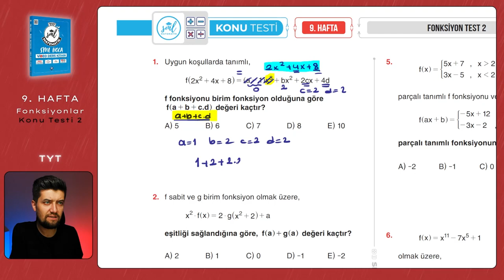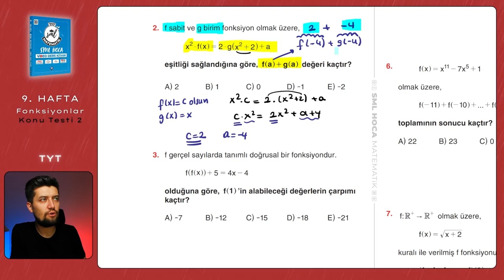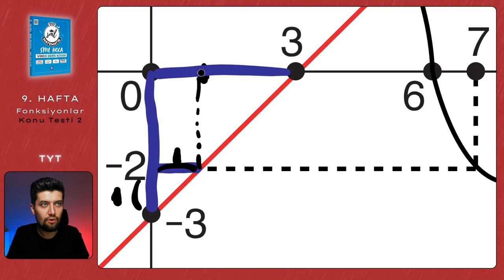TYT Matematik 2023 | Fonksiyonlar Test 2 | 9. Hafta